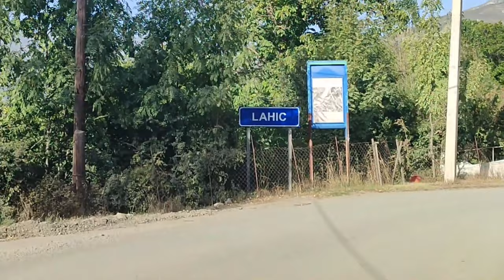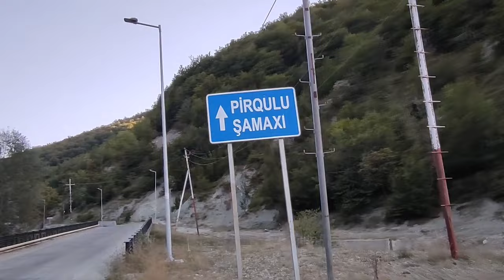Ismayıllı Lahıc yolu Gəndov İstirahət Mərkəzi Tam versiya